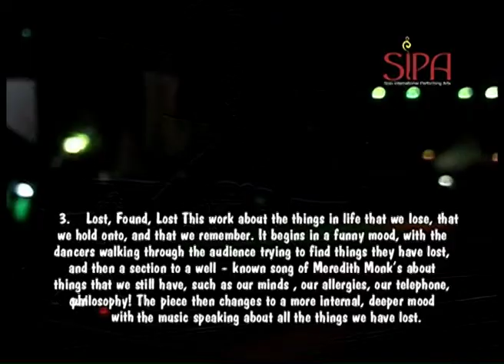Janis Brenner & Dancers SIPA 2011--Indonesia Performing Arts Festival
Janis Brenner & Dancers perform at the 2011 "Solo International Performing Arts" Festival in Solo, Indonesia for an estimated 10,000 people. Excerpts of three works: The Awkward Stage, Pieces of Trust, and Lost Found Lost, with the company and guest student dancers from ISI (Indonesian Arts Institute) Yogyakarta, Java.